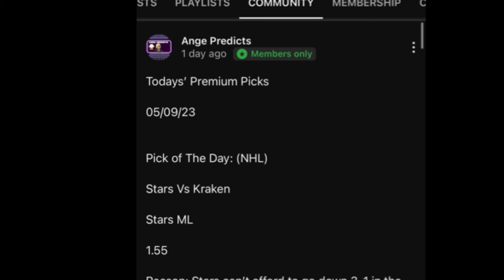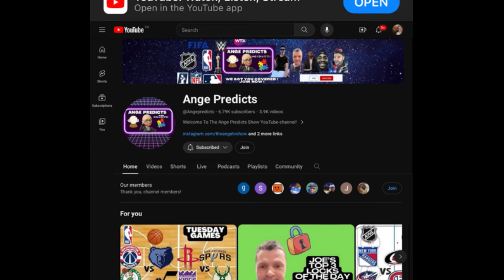NCAAB College Basketball Predictions Today! 03/23/24 FREE PICKS and Betting Tips | March Madness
NCAAB College Basketball Predictions Today! 03/23/24 FREE PICKS and Betting Tips